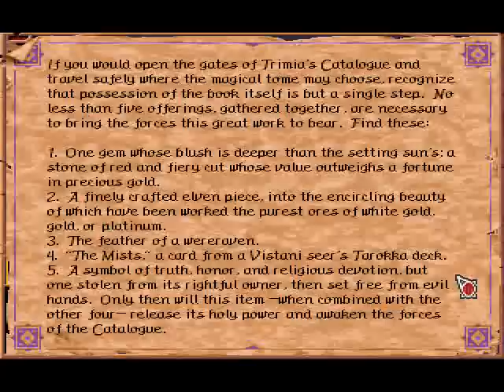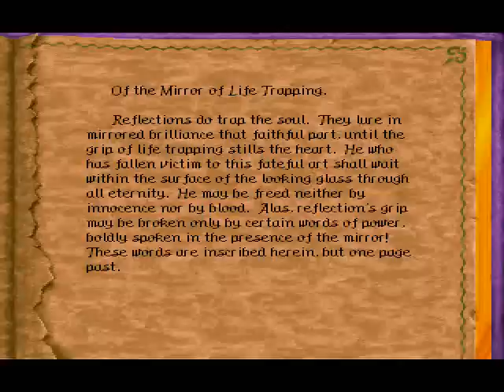Strahd's Possession - Church of Lathander (OPL MIDI)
One of many songs composed by Jamie McMenamy for the title "Strahd's Possession," a title featuring the world of Ravenloft, published by SSI.  I thought the music was quite noteworthy, so I ripped the audio and added a little slideshow to accompany the music.  This song is also the background composition for the vault underneath the basement which can be accessed by the key given to you by Pyoor in the greater catacombs

This seven minute theme was for such a small area that I captured exploring the entire area.  It does have good atmosphere, but I do find the improvisation at the end to be a little weak.